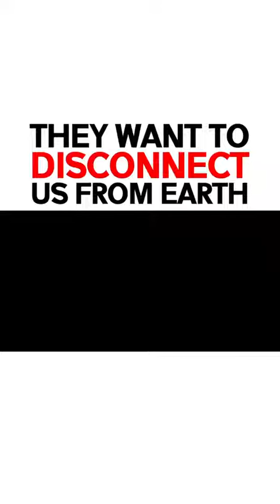How Shoes Disconnect Us from the Earth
We have been financially attacked lately, to continue to support the Grand Rise of the Syncretism Academy please use our new Bitcoin:
13HM663APdG7GxruS382EnNw8L3JNg9iig

To keep up to date visit and follow Santos on:

Join us on Instagram for daily updates on Syncretism Academy.

Please feel free to reupload my videos on your youtube account but please always link to me.